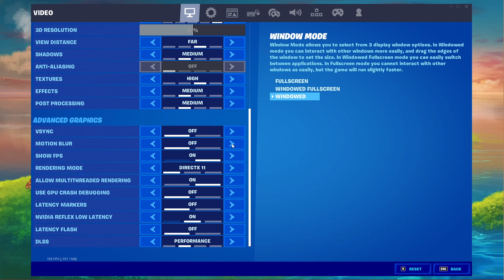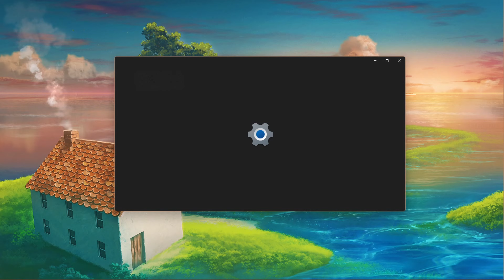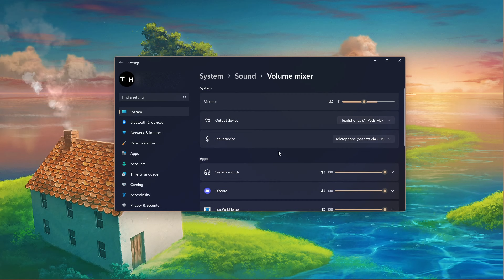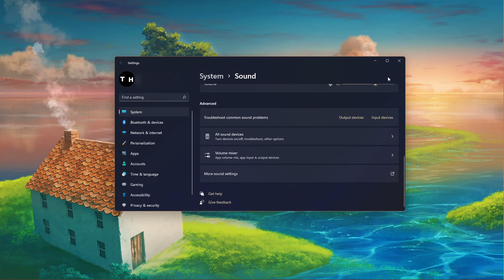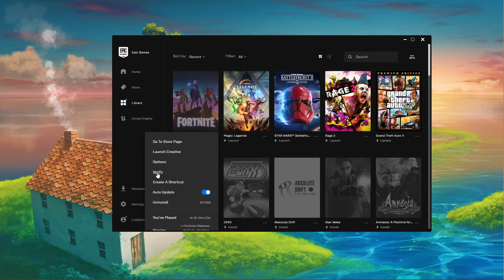Fortnite - Fix Mic Not Working & Audio Issues on Windows 11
A short tutorial on how to fix the issue when your mic is not working and other audio issues while playing Fortnite on Windows 11.